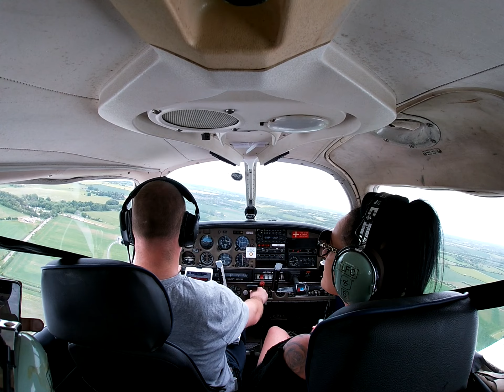G-BPAF EGBP Kemble Local Flight 29/05/23